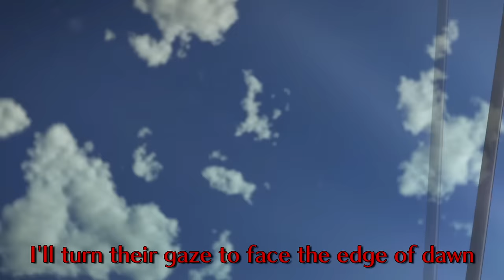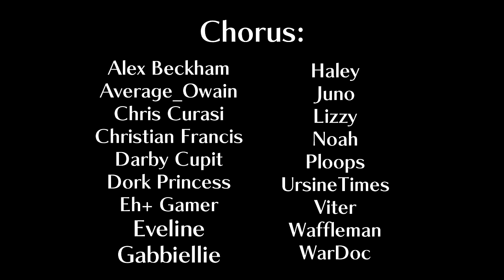Fódlan Winds WITH LYRICS - Fire Emblem: Songs of Heroes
The Eagle, The Lion, The Deer. Three classes, one victor, one future.

CREDITS

Claude - Juno

Chorus: Alex Beckham, Average_Owain Becca, Christian Francis, Christopher Curasi, Darby Cupit Dork Princess, EH+Gamer, Eveline Gabbiellie, Haley, Lizzy, Juno, Noah, Ploops UrsineTimes Viter, Waffleman, WarDoc

Gameplay Footage: Juno

Fire Emblem: Songs of Heroes is a collection of lyricized tracks spanning the many worlds of Fire Emblem, from Archanea all the way to Fódlan! It is not a full musical, but a collection of songs produced in musical theatre style.